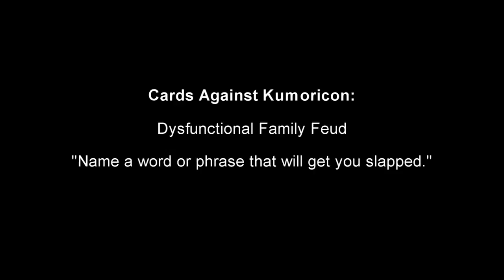Bressler Gets Slapped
Host John Bressler gets slapped by players and audience members as he reads out answers.

Kumoricon 2014
Sunday, August 31st 12:00AM
Panel: Cards Against Kumoricon - Dysfunctional Family Feud
Hosts: Jon Bressler & Chip Lawson